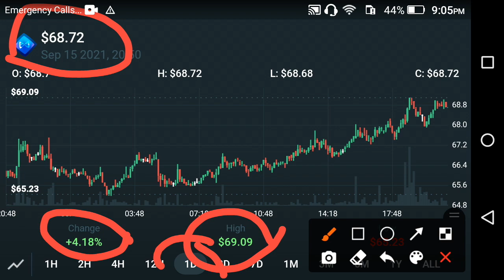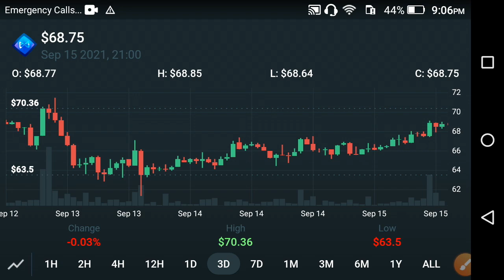Axie infinity Will Broke All Record! | AXS technical analysis || AXS price prediction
In this Video i am In this Video i am gone to show you Axie Infinity Holders BIG Mistake!! || AXS Coin News Today || AXS price prediction

We Uploading following types of videos:
1) Andriod Apps , Andriod Problem , Andriod Tips and tricks
2) Computer Helps ANY kind of Related Pc Apps , softwere , Online Web and Social Problem.
3) YouTube Related For Example Channel Growing , channel Monetization , Tips and Tricks for viral video.
4) Andriod Apps Review
5) All Social Media Growing , Problems , Tips and tricks Etc.
Some Extra

YouTube Promotion
2) COMMENT ( Random comment )
3) SEE EVERY DAY MY CUMMUNITY POSTS

2 ) How to gain subscribers fast | How to Get subscribers on YouTube | increase subscribers fast 2021

3 ) New Earning App 2021|| How to Make Money Online || Watch v